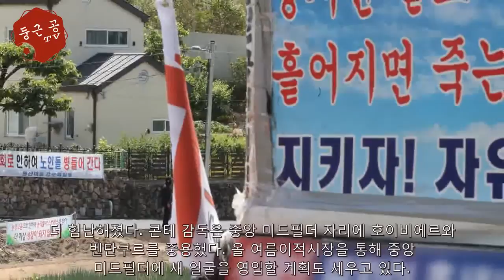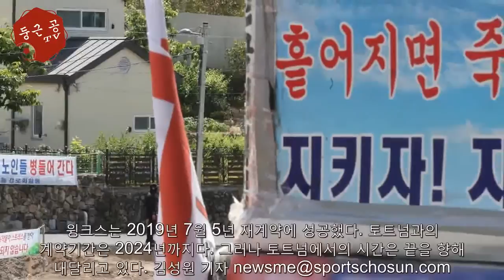"새 구단 알아봐" 콘테의 최후통첩, '성골 유스' 310억에 떠난다 - 해외 반응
[스포츠조선 김성원 기자] 토트넘의 '성골 유스' 해리 윙크스(26)가 팀을 떠날 것으로 보인다. 영국의 '풋볼 인사이더'는 30일(현지시각) '토트넘 구단이 윙크스에게 자유롭게 새 구단을 물색해도 좋다는 뜻을 전했다'고 보도했다. 토트넘은 윙크스의 이적료로 2000만파운드(약 313...